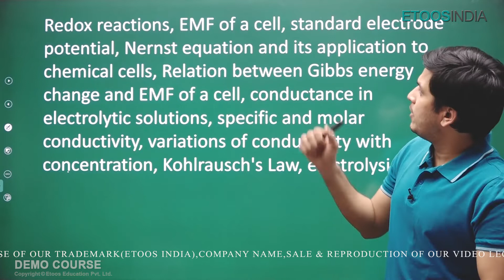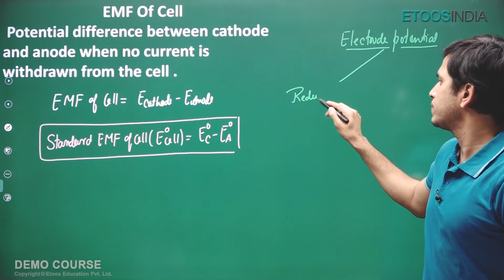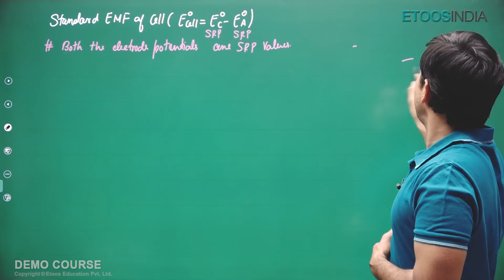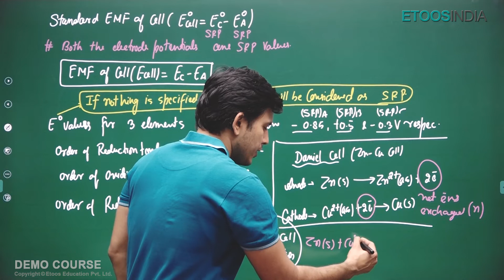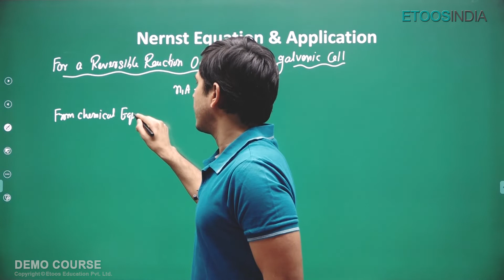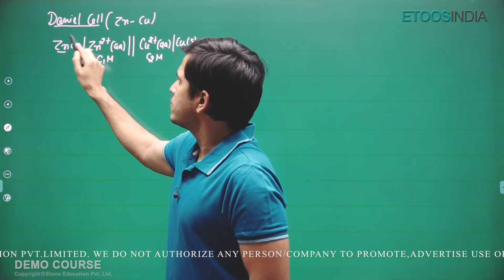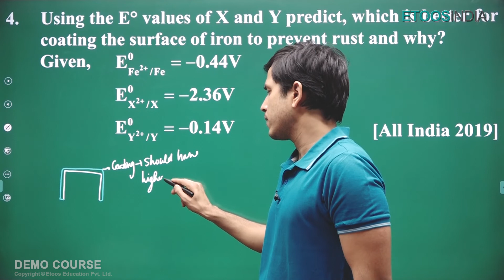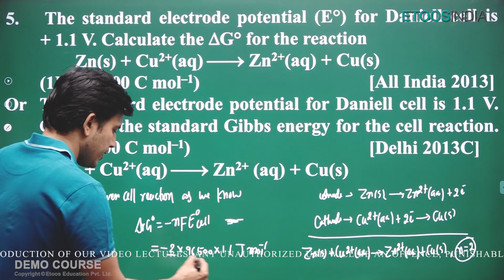Electrochemistry | CBSE Class 12thTerm 2 | Chemistry by Prince Singh (PS) Sir | Etoosindia CBSE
1. The brilliant minds come to assist you in your preparation
2. All the topics are explained vividly
3. You are at the comfort of your home, choose your place of learning
4. The faculties share excellent tips and tricks via the video lectures
5. An affordable mode of learning